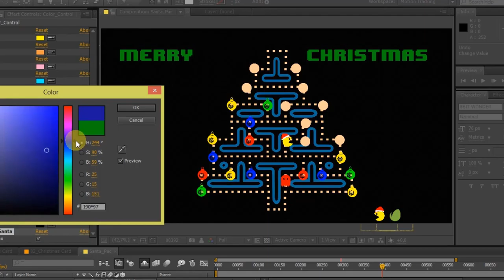Arcade Christmas Card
Excellent video to share with your clients, family and friends. I hope you enjoy this project!

- FullHD 1920×1080 or Ultra HD 4K

- 25 frames per second

- Place For Your Logo

- Fast Rendering

- Tutorial included